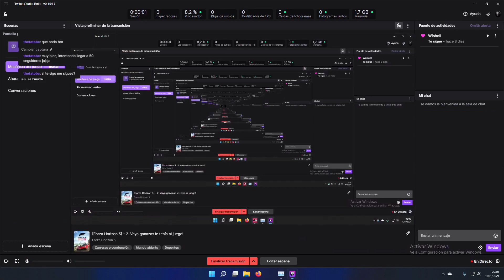[Forza Horizon 5] - 2. Vaya ganazas le tenía al juego!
GPU: GeForce GTX 1060 6GB
CPU: Intel(R) Core(TM) i5-10600K CPU @ 4.10GHz
Memory: 16 GB RAM
Current resolution: 1920 x 1080, 60Hz
Operating system: Microsoft Windows 11 Pro